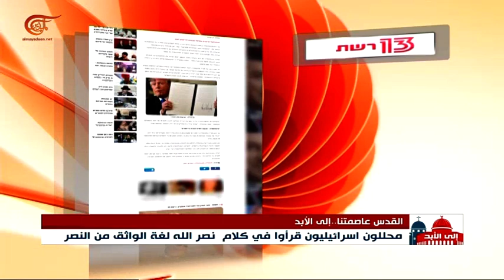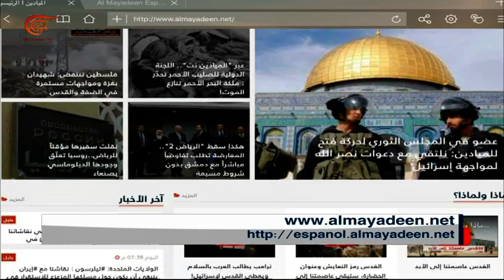نشرة الأخبار | السابعة | 2017-12-12